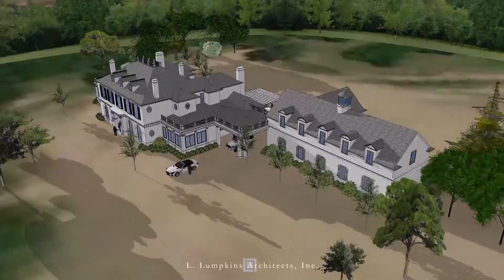Valley View 02 26 21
A French plantation style home in Valley View Teas.